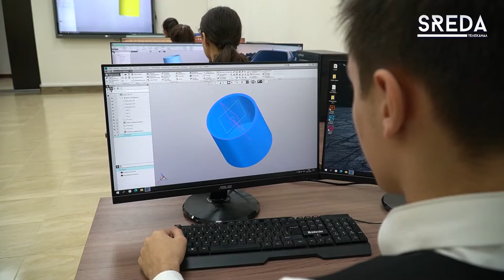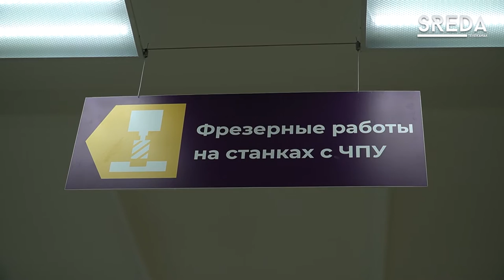Проект «Билет в будущее» реализуют в каспийском Колледже машиностроения и сервиса им. Орджоникидзе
Мероприятия по ранней профессиональной ориентации среди учащихся школ 6-11 классов, в рамках проекта «Билет в будущее», проходят в каспийском Колледже машиностроения и сервиса им. Серго Орджоникидзе.

Задача проекта – охватить максимальное количество школьников, помочь им определиться с будущими профессиями, а также научить развивать навыки и умения, которые пригодятся им в дальнейшем.